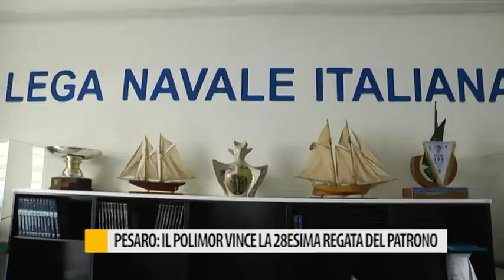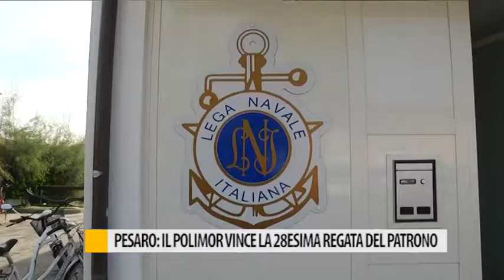Pesaro: il Polimor vince la 28° edizione della regata del patrono